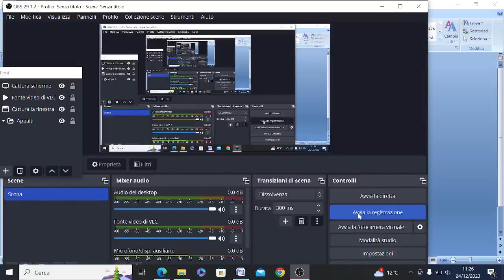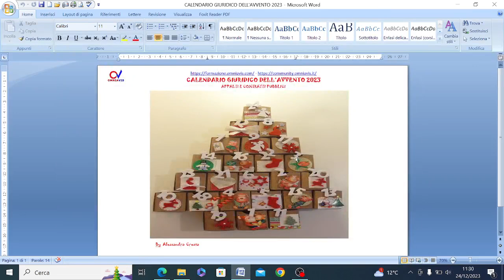Calendario giuridico dell'Avvento (Cresta) - SOTTOSCRIZIONE OFFERTA (24/12/2023)